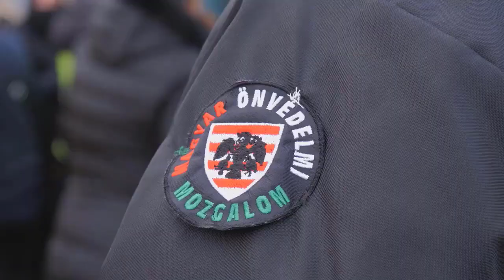Eljött a jogos magyar önvédelem ideje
Jelenleg a magyar valóság teljesen más képet mutat, mint a kormány által elénk tárt szemfényvesztő propaganda.
Miközben egyesek milliárdosakká, a globális pénzügyi oligarchák hazai csápjaivá válnak, addig a hétköznapi emberek élettere beszűkül. Az alapvető  megélhetés biztosításához egyre több ledolgozott munkaórára van szükség, a biztonságérzet pedig napról-napra csökken.

Magyarország az új világrendet kiszolgáló, és politikai védelmet élvező fehér galléros bűnözők, valamint  a patkány módra szaporodó sáska hadak csapdájában vergődik.
A digitális ámokfutásban pedig szisztematikus módszerekkel lépésről – lépésre épűl ki  a modernkori rabszolgatartó társadalom. Amit néhány évvel ezelőtt sokan összeesküvés elméletnek gondoltak, azt mára  módszeresen és húsbavágóan adagolja számunkra a hatalom.

Rá kellet ébrednünk, hogy azt  a magyar hazát amelyet a sok milliónyi hős egykor önfeláldozóan a mi jövőnk és a gyermekeink jövője érdekében a vérével és az élete árán is védelmezett, most egyik napról a másikra elveszíthetjük.

A jogos MAGYAR ÖNVÉDELEM ideje elérkezett!
Ez nem egy lehetőség, hanem az egyetlen lehetséges jövőkép a számunkra!

Ezért a Magyar Önvédelmi Mozgalom országos toborzó körutakat szervez a tavasz folyamán.

Gyertek el a meghirdetett összetartásokra, vagy keressetek bennünket és szervezzük meg közösen a helyi és térségi csoportjainkat.

TALÁLKOZZUNK MÁJUS 19-ÉN, BARANYA VÁRMEGYÉBEN, MOHÁCSON 18 órától a MI HAZÁNK IRODÁNÁL, DÓZSA GYÖRGY U. 25.
MÁJUS 20-ÁN, PEDIG SOMOGY VÁRMEGYÉBEN, Kaposváron 11 Órakor A ZÁRDA UTCA 11-ben! Előtte 9 órakor utcára vonulunk a PETŐFI TÉREN.

Várunk szeretettel!

Védjük meg együtt az életterünket!